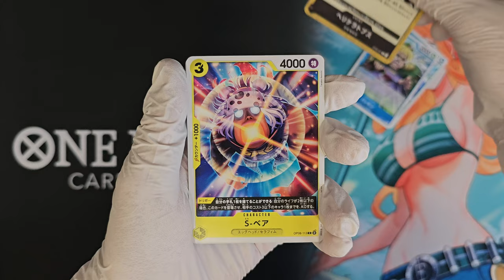One Piece Card Game - Two Legends [OP-08] Booster Opening 01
Booster opening! One Piece OP-08 - Two Legends booster opening. The full video of my opening short but in better quality and without background music. What cards are inside this booster from Two Legends [OP-08]? Opening a "japanese" One Piece - Two Legends [OP-08] booster. Unboxing like, you ordered something from Wish!

ワンピースカードゲーム - 二つの伝説 [OP-08]

0:00 Opening
0:15 Cards
0:29 Last card